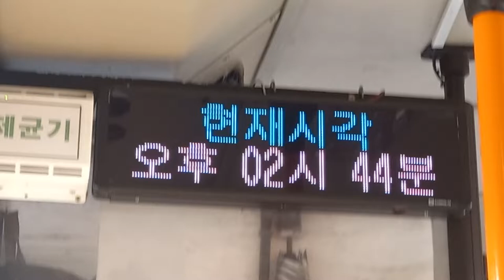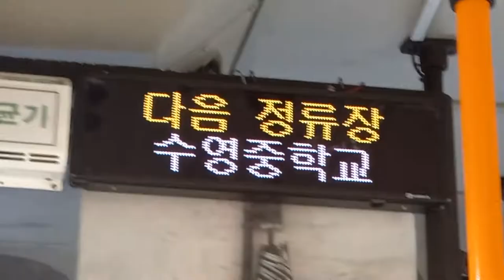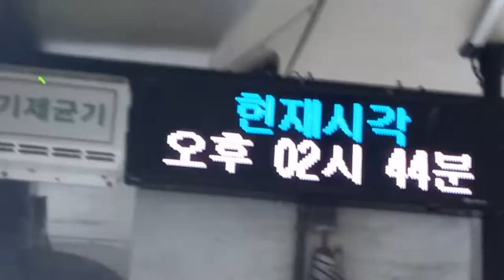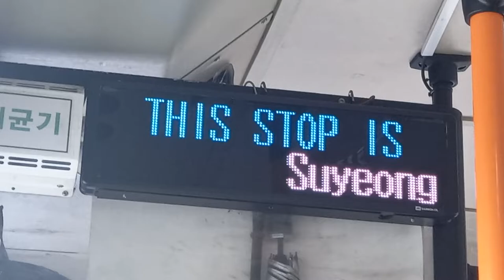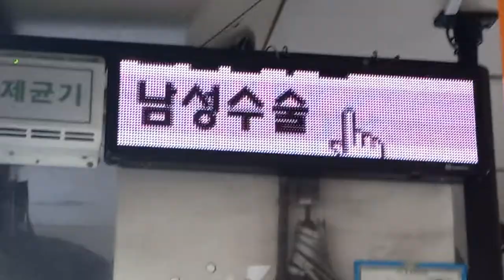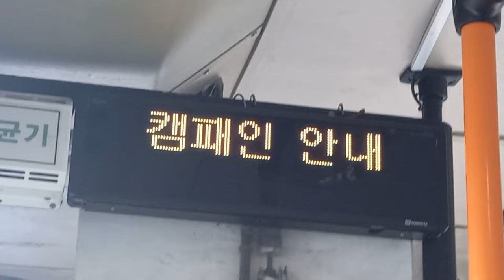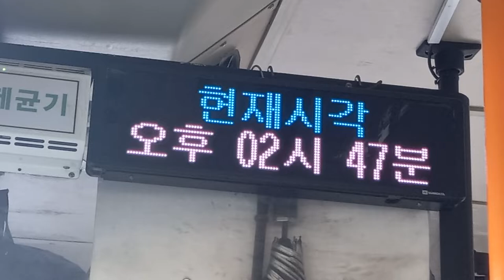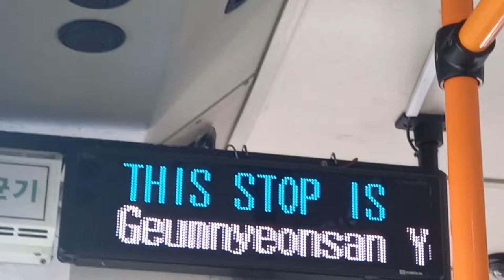[설날 특집]부산시내 108번 버스(저상, 전기버스) 엄궁아파트단지(코오롱아파트후문)행 광안리해수욕장-금련산청소년수련원 주행영상, LCD(1)